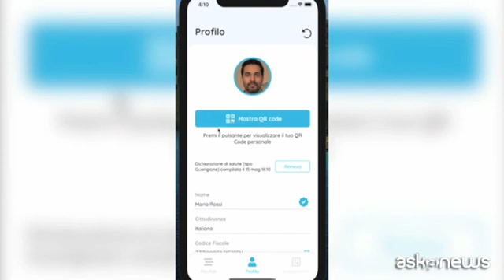Calcio, Coppa Italia con pubblico: Lega Serie A lancia app Mitiga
Roma, 18 mag. (askanews) - I tifosi tornano allo stadio per la finale di Coppa Italia, mercoledì 19 maggio al Mapei Stadium di Reggio Emilia. La sfida è tra Atalanta e Juventus e i tifosi ammessi, per la prima volta il pubblico sugli spalti, sono 4.300 (il 20% del totale come stabilito dal Comitato tecnico scientifico).
Un ritorno in totale sicurezza. Per questo, la Lega di Serie A lancia la App gratuita "Mitiga". Dopo averla scaricata, occorre confermare l'autodichiarazione dello stato di salute a partire dalle ore 21.00 del 17 maggio 2021; effettuare un tampone a partire dalle ore 21.00 del 17 maggio 2021 (48 ore prima della partita), esclusivamente presso uno dei centri convenzionati Mitiga, presentarsi allo stadio muniti di documento d'identità, idonei dispositivi di protezione individuale, biglietto e smartphone con QR code Mitiga. In alternativa, potranno accedere allo stadio: coloro che hanno completato la procedura di Vaccinazione o sono in possesso di certificato che attesti la guarigione da Covid-19 in epoca successiva al 19/11/2020.
Per la prima volta i biglietti del circuito Vivaticket integrano il dato del tampone di Mitiga, utilizzando quindi un unico titolo di accesso.